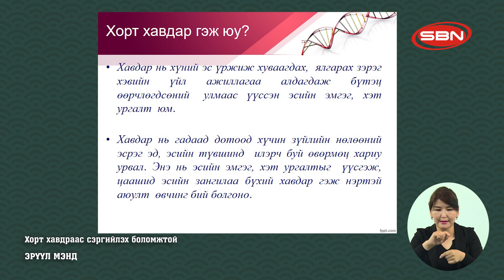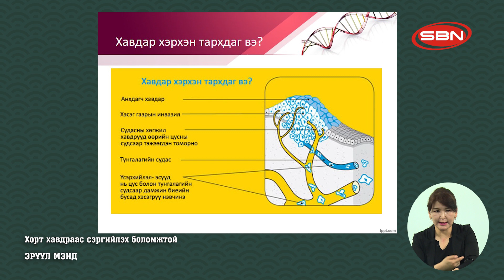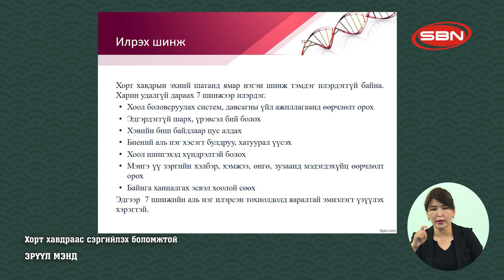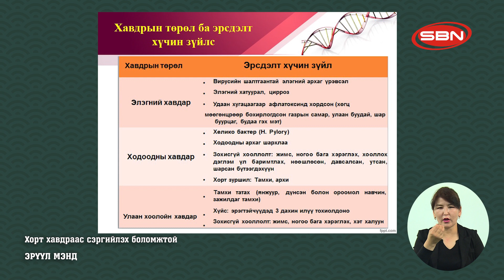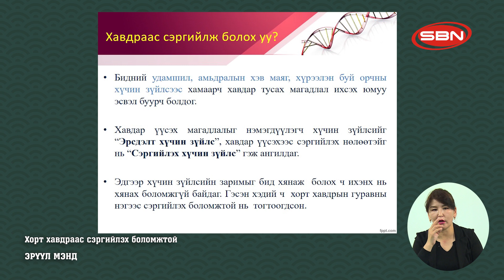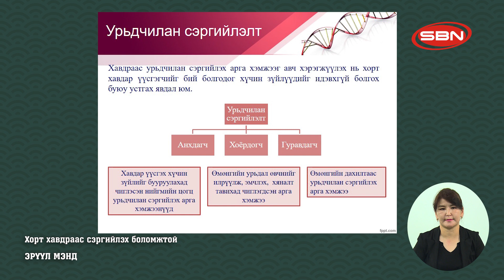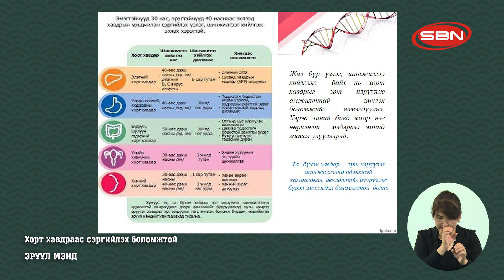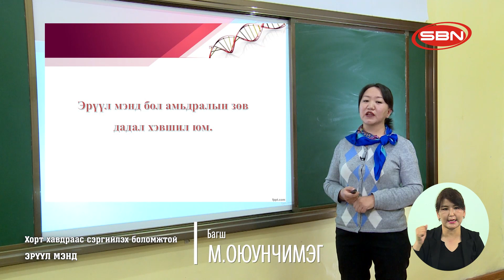ЭРҮҮЛ МЭНД - ХОРТ ХАВДРААС СЭРГИЙЛЭХ БОЛОМЖТОЙ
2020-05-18 ЕБС-ийн 10-р ангийн сурагчдын Теле хичээл
Багш М.Оюунчимэг